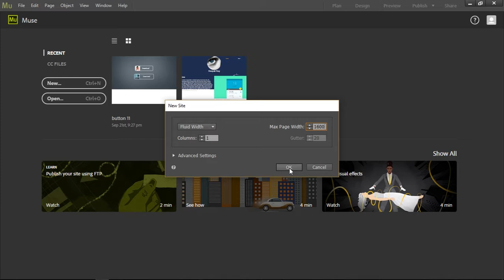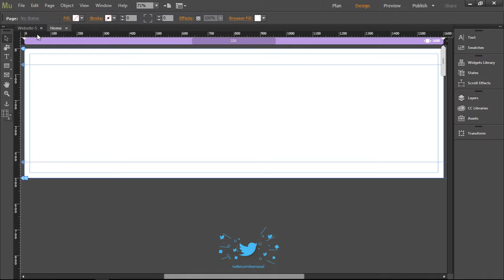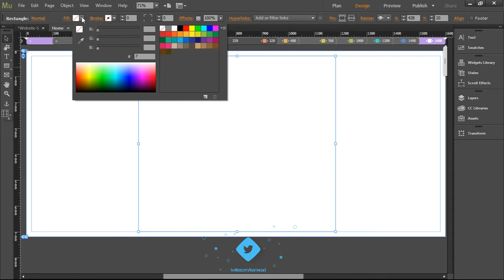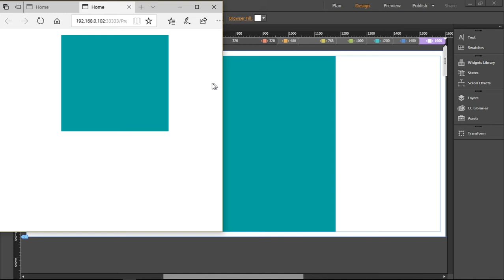#16 Set A Proper Breakpoint On Your Websites | XOAD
🔝Short Description.
⏩Best Way To Set A Proper Breakpoint On Your Websites.

🔛Long Description.
⏩Breakpoints are the point a which your site's content will respond to provide the user with the best possible layout to consume the information.

When you first begin to work with Responsive Design you will define your breakpoints at the exact device widths that you are looking to target.  Most often these are the smartphone.

🔙 Call-To-Action.

💌 About Channel.